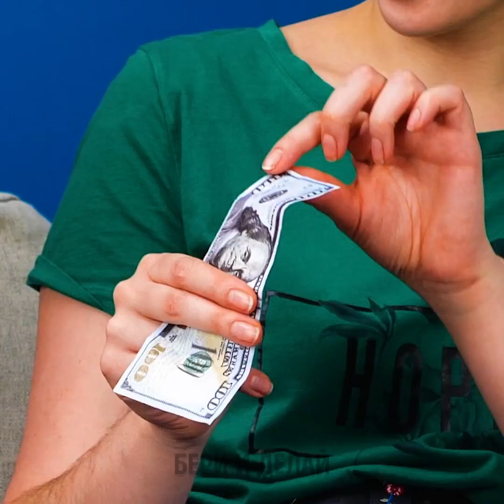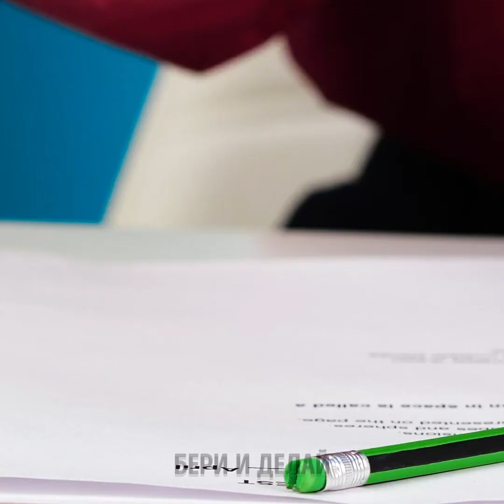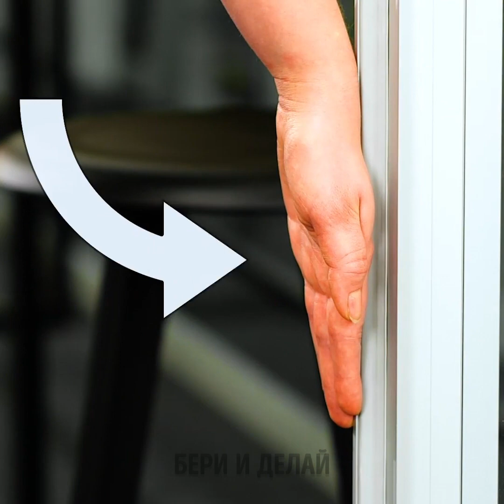Странные особенности человеческого тела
Хотите узнать, есть ли у вас необычные таланты? Многие люди обладают скрытыми способностями, но даже не знают об этом. Так что в этот раз мы покажем веселые эксперименты и забавные физические трюки, которые стоит попробовать. Соберите друзей, покажите им эти советы и отлично повеселитесь, открывая новые навыки, которые поразят ваших знакомых и членов вашей семьи.

Приготовьтесь открыть для себя интересные физические трюки и иллюзии, благодаря которым вы сможете выглядеть привлекательнее. Мы покажем, как включить лампочку без электричества. Измерьте свой рост руками. Также мы научим, как смутить мозг, играя в игры навыков. Вы даже узнаете, как создать веселые иллюзии пальцами. Используйте пальцы в качестве магнитов или бросьте вызов своим друзьям, пусть попробуют не упасть, стоя в смешной позе. Вы готовы удивиться тому, что умеет ваше тело?

Тайм-коды:

01:53 - Невероятный узел руками
04:26 - Пальцы-магнит
07:02 - Как смотреть в 2-х направлениях
09:09 - Стойка на руках
11:50 - Человеческое колесо